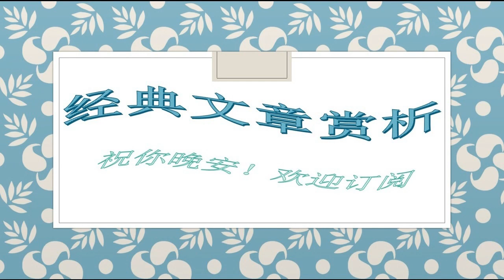175麦家--欲望要做减法，思想要做加法